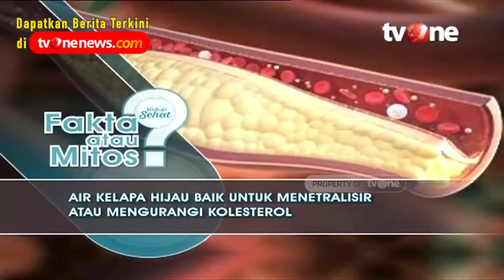Benarkah Kelapa Hijau Bisa Menurunkan Tekanan Darah | Hidup Sehat tvOne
Hidup Sehat tvOne - Benarkah Kelapa Hijau Bisa Menurunkan Tekanan Darah

(RA01)

Thankyou ☺❤
Hidup Sehat